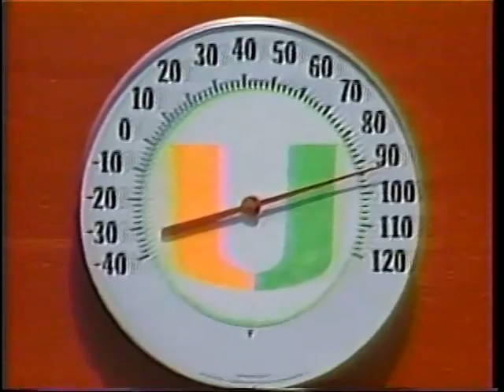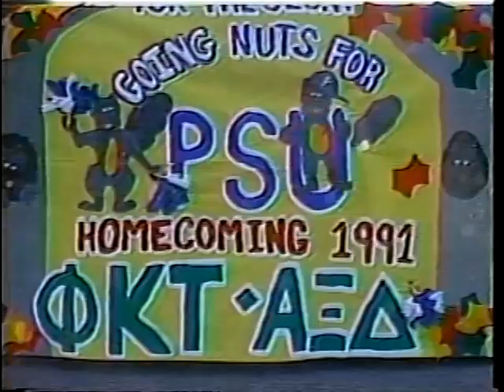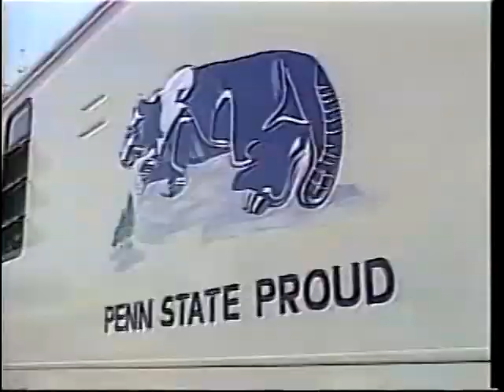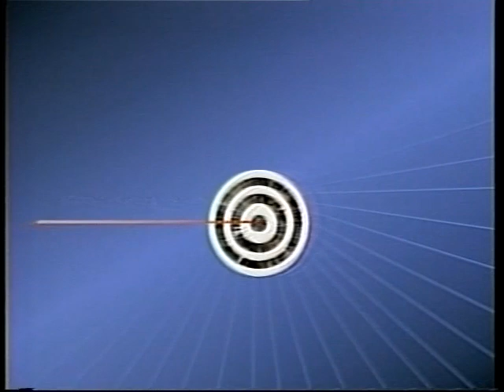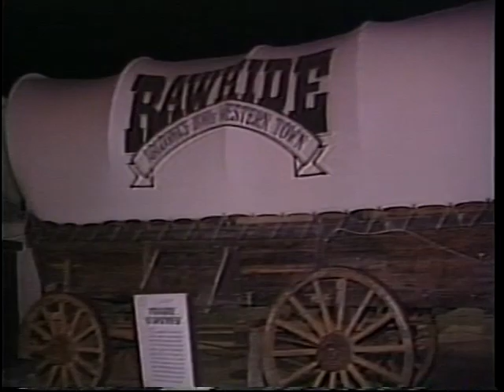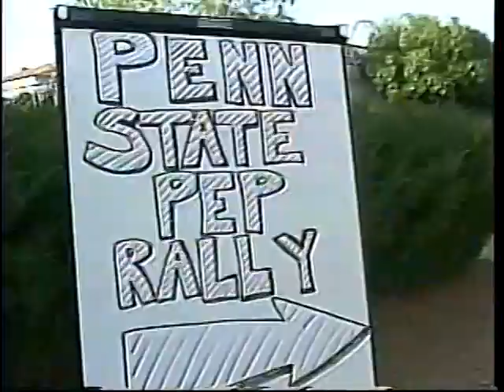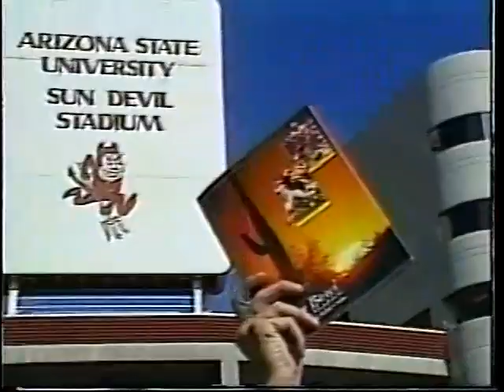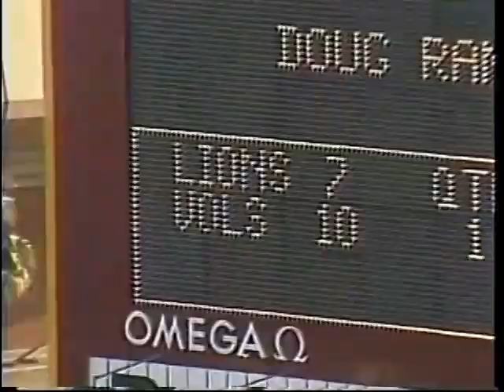1991 Penn State Football Season Video Review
A stellar season for the Nittany Lions saw the Blue & White defeat a defending national champion, stymie the returning Heisman winner, go right down to the wire on the road against an eventual national champ, and cap the campaign by routing Tennessee in the Fiesta Bowl. Narrated by Harry Kalas and Bill Zimpfer. Tel Ra Productions